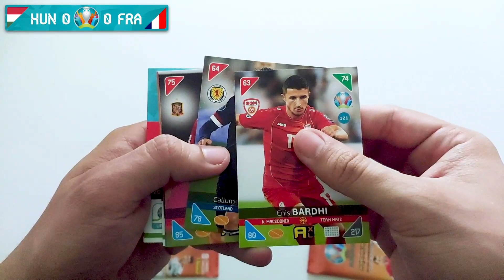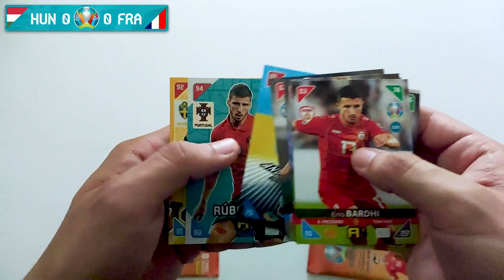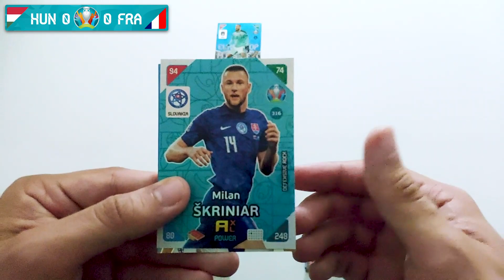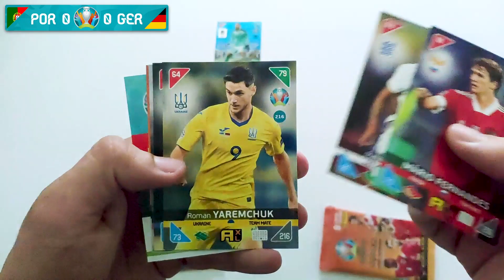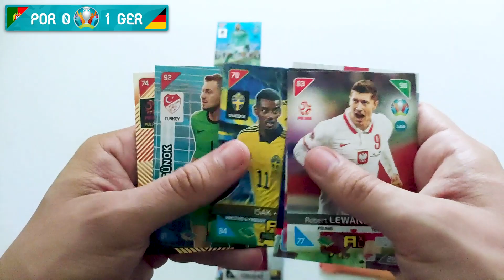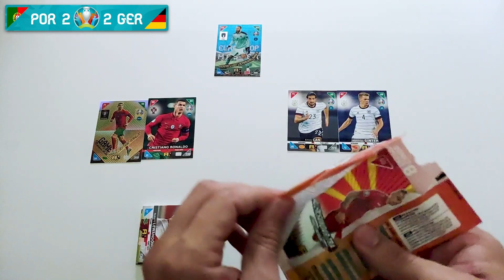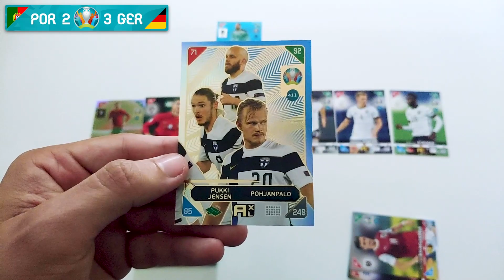TOP MASTER! I DUPLA MECCS! I Panini UEFA Euro 2020 Adrenalyn XL Kick Off 2021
A mai videóban lejátszók a Magyarország vs Franciaország és a Portugália vs Németország mérkőzéséket!

Elérhetőség:
📸: @sport.cards.hungary (Instagram)